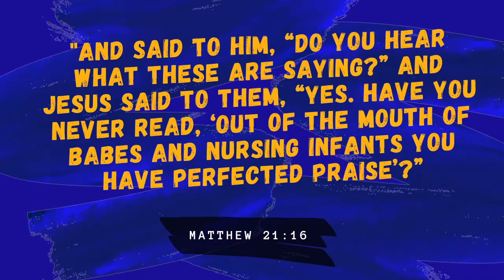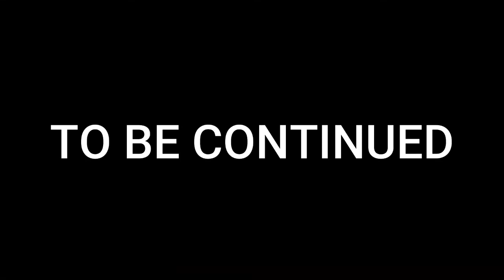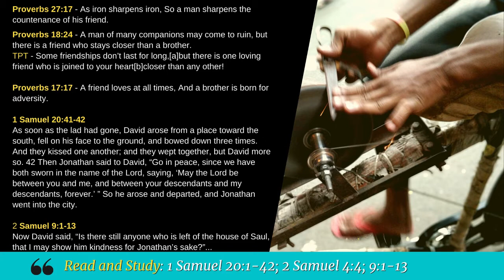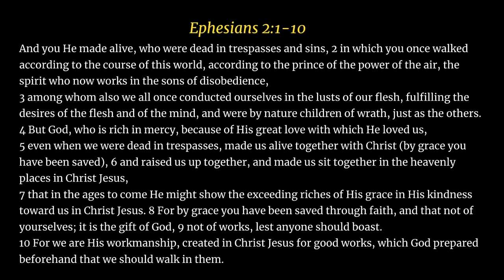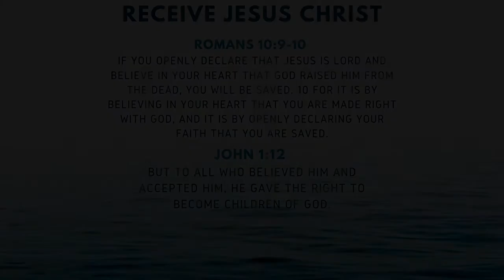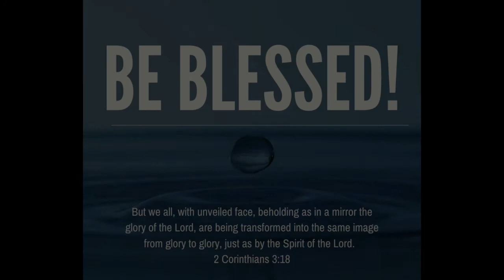How Deep Is Your Love? Part 2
Join us as we worship in song, learn about being a good friend from our children, and engaged the Word of God discussing "How Deep Is Your Love? Part 2"
Watch/Listen with us! Share and invite someone to watch! Much love!
- For news and updates, TEXT NEWIMAGE TO 94000
- For prayer requests and testimony TEXT ITWORKS TO 94000
- Sign up for Breakout! University TEXT BREAKOUT TO 94000